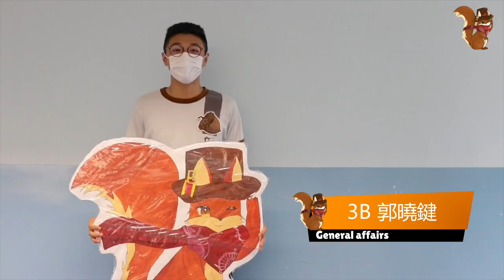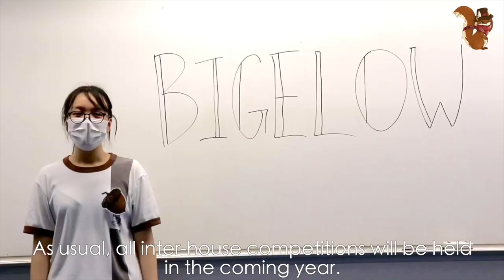Bigelow: The Trailer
Hello everyone. We are the proposed cabinet of Bigelow House🤎

This video introduces the members and the upcoming events in 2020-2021.

Our mascot is a squirrel. Squirrels symbolize good luck. We are the squirrels and we hope that we can bring fortune to our house members! Also, we hope that our house members can be as active as the squirrels and our house can be even stronger!
In the coming year, there will be various activities which can increase the loyalty of our house members! Wish that our house members can have a great memory throughout the year🤎